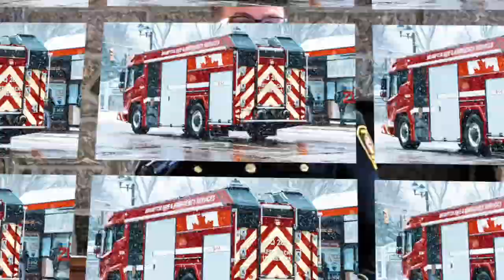Fire Fighting in Canada This Week - June 7, 2024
Fire Fighting in Canada has all of your latest fire fighting industry news. In the latest episode of Fire Fighting in Canada This Week: A look at some of the fire chiefs in new roles at departments across the country. Then, Victoria Fire Department took delivery of their first electric fire truck. And, how Chaplain’s Platoon is providing a new resource for firefighter mental and spiritual wellness.